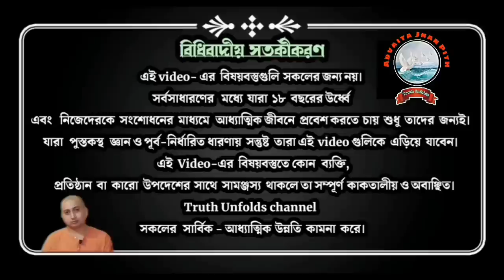Copy নয়, গানে প্রাণ আনুন _BRING LIFE TO THE SONG, DON'T COPY IT _ SWAMI TRAILOKYANANDA _ 21-08-2023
১. সঙ্গীত কে মাধ্যম করে কিভাবে আমরা আধ্যাত্মিক উন্নতি করব?
২. মহাপুরুষদের গাওয়া গান জীবন্ত মনে হয় কেন?
৩. আমাদের মধ্যে থাকা গানকে কিভাবে প্রাণ দেব?

১.আপনি  JOIN করতে পারেন শ্রীমদ্ভগবদ্গীতা, কঠোপনিষদ্, শ্রীশ্রী চন্ডীর  মতো কোর্সে ।

২. ঘরে বসে বিবেকচূড়ামণির মতো কোর্সের সম্পূর্ণ লাভ নিতে, দেরি না করে আজই যুক্ত হন নিচে দেওয়া link-এ click করে-

৩.সংস্থার এই যে কাজ তাকে সমর্থন করার সর্বোত্তম পথ আপনার আর্থিক সহযোগিতা, যা আমাদের মজবুত করে। মনে রাখুন আপনার কোর্স করা, অনুদান করা, এ সবকিছুই ঘুরে আপনার কাছেই আসবে পরোক্ষভাবে সামাজিক ও ব্যক্তিগত জীবনের রূপান্তরের মাধ্যমে।

BANK Details :-
ADVAITA JNAN PITH
Axis Bank

🛑🌟 UPCOMING COURSES🌟🛑